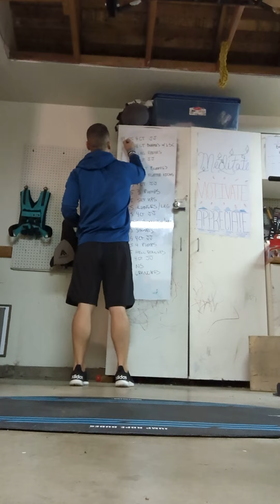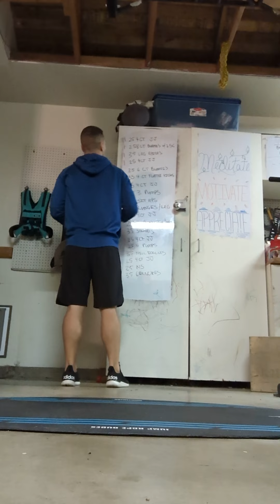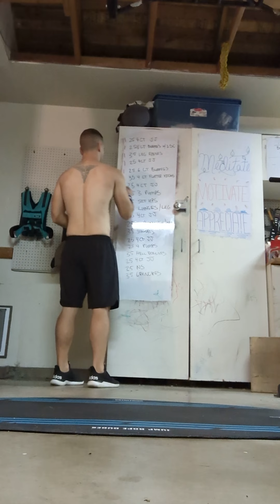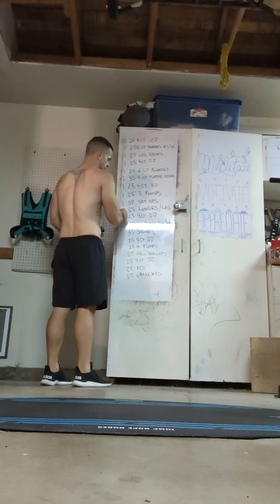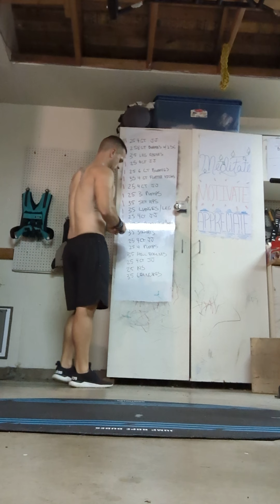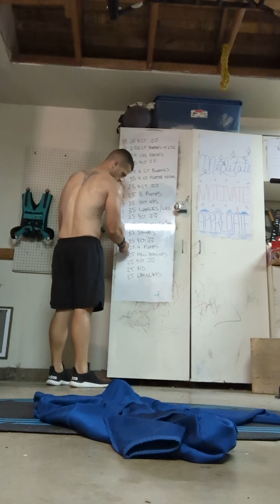Iron Wolf December Challenge | Day 16 Poor performance/not feeling it 😕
Iron Wolf long card V2. I completed 1 round of this one because it's all I had time for. I plan to make up the other round on my lunch tomorrow. I had really low energy on this one but I posted anyway to show we aren't always feeling it. The long card V2 consist of:

25 4 count jumping jacks
25 8 count burpee's with 2 squat chasers
35 leg raises
25 4 count jumping jacks
25 6 count burpee's
35 4 count flutter kicks
25 4 count jumping jacks
25 3 pumps
35 sit ups
35 lunges each leg
25 4 count jumping jacks
25 5 pumps with squat chaser and knee raise
35 squats
25 4 count jumping jacks
25 4 pump burpee's
35 hello dollies
25 4 count jumping jacks
25 Navy Seals
35 crunches